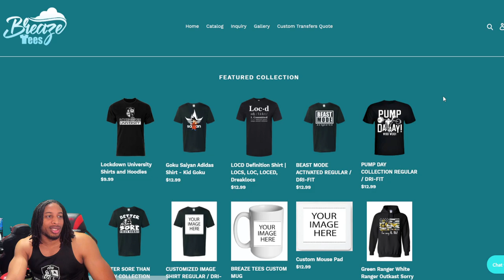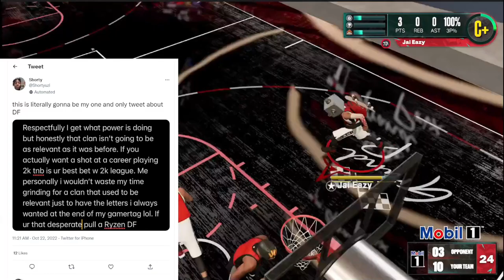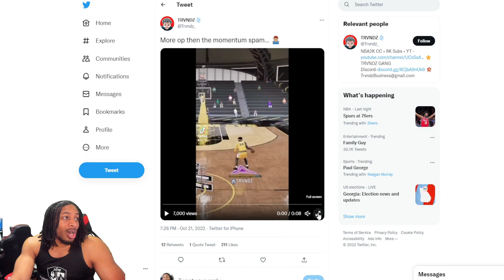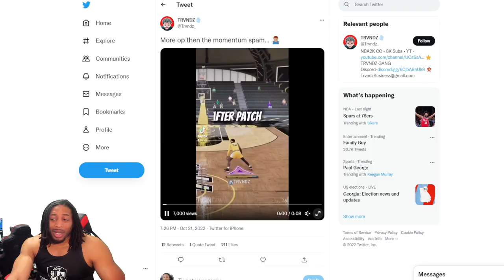MIKE WANG TALKS ABOUT RECENT SHOOTING CHANGES IN NBA 2K23 UPDATE PATCH | TNB VS DF